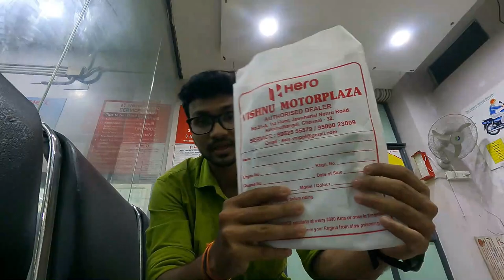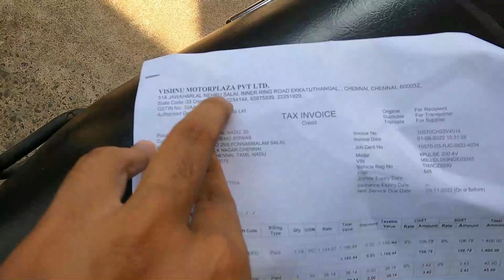1ST SERVICE XPULSE 200 4v | HERO Showroom Disappointed me 😞| UNEXPECTED PRICE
any information do comment me i will definitely response 💙

search as:  Remo vlogger

For membership of remo vlogs do join and choose u r best plan guys ❤️💯
 Thank you 💞 for u r support and encouragement 🤗

@TwinThrottlers_TTF @pyrosgirl @Contentillamamey. @CherryVlogsCV @ParthiBikeRider @VSAUTOSTamil @JTS_Akhil @ArunEnnumNaan @EnowaytionPlusOfficial @kuttytwinthrottlers TTF Veriyan @TTF eh @avatarkutty @pkcreationttffan4426 @Heart_racer_rc @MissMotoaddictto @Madarasivlogs @annyarun @C4ETech @C4ETechTamil @automotiventhusiast @azarkettavan @DANJRVLOGS @irfansview1 @3jautoexpert @RevNitro @NumberPlate @AshishVidyarthiActorVlogs @chennaibestthings457 @VloggerBoi300
@throttlewings1247 @mahas yartri